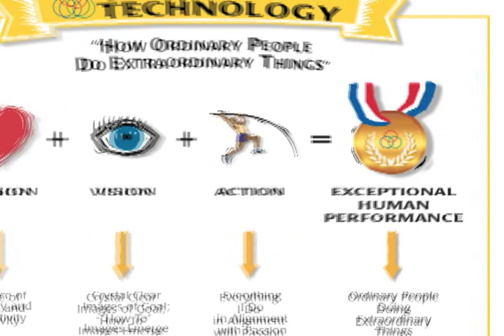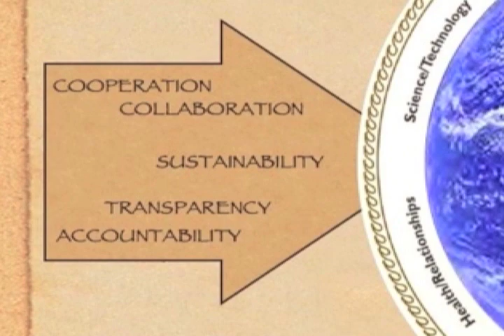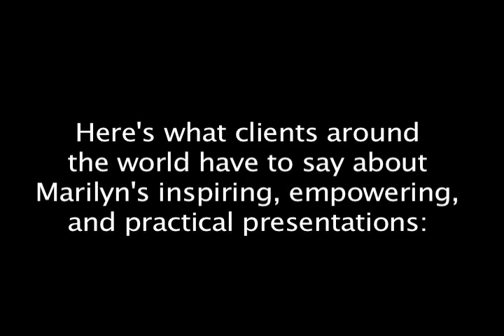Marilyn King - Olympian Thinking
Olympian Thinking was developed as a result of an extraordinary experience of two-time Olympian, Marilyn King in training for her third Olympic team in the grueling five event Pentathlon. After a twenty year athletic career and training 6-8 hours a day, an automobile accident left her unable to train for the 1980 Olympic Pentathlon.  In spite of relying almost exclusively on mental rehearsal for five months, Marilyn placed second at the Olympic Trials for the 1980 Moscow Games.